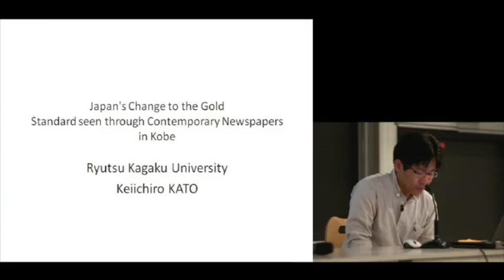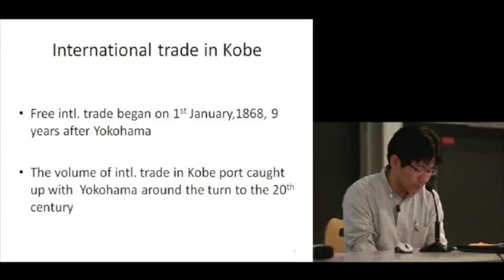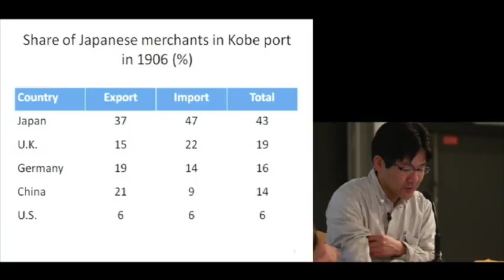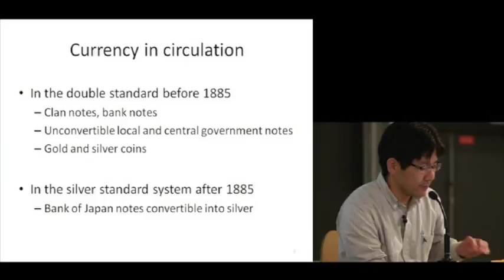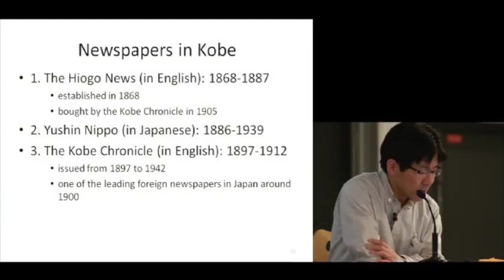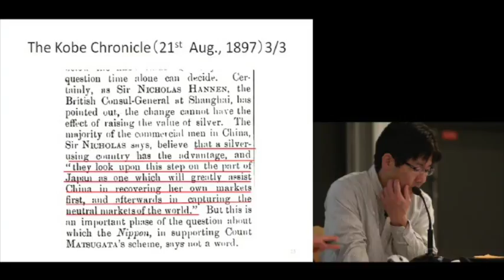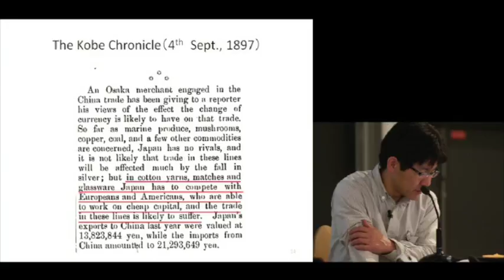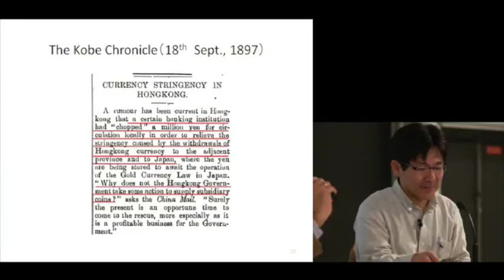damin keiichiro kato 2012 paris